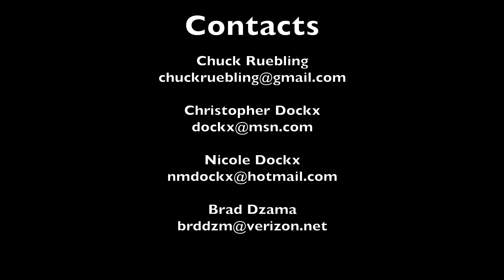Jace Dockx (Patriot Elite '22/Livingston High School '22) Summer Lacrosse Highlights 2020